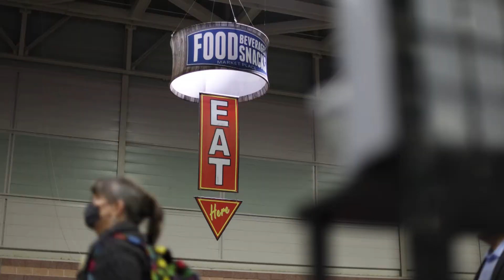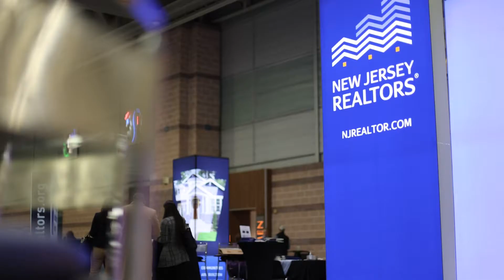Triple Play 2021 Recap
With 6,600 attendees, more than 250 exhibitor booths, and more than 44 speakers, Realtors® Triple Play 2021 was the real estate event in the tri-state area.